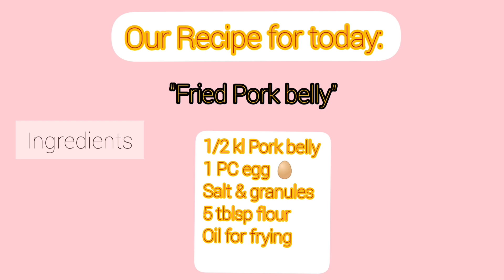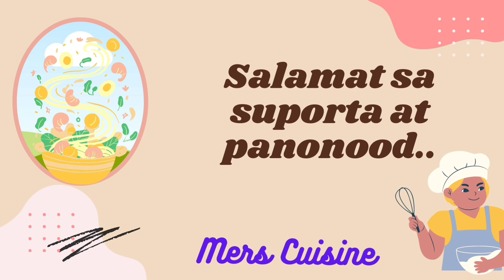Nilagang Mais at Fried Liempo | Mers Cuisine (Mixed Vlog)